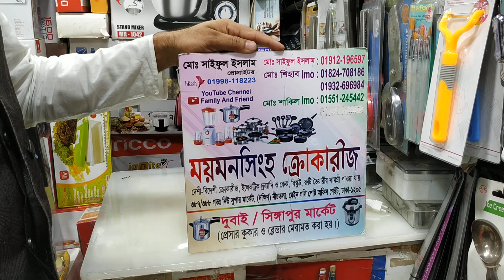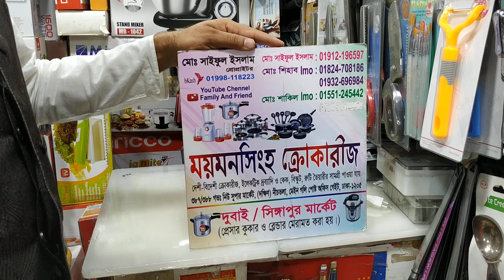10সেকেন্ডে মাংসের কিমা বানানোর শক্তিশালী ইলেকট্রিক চপার কালেকশন/Electric chopper price